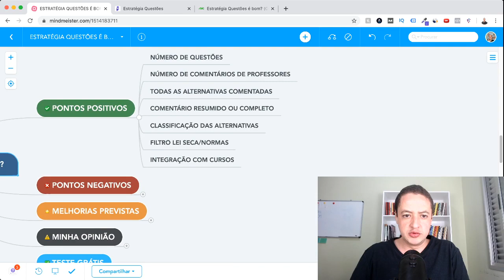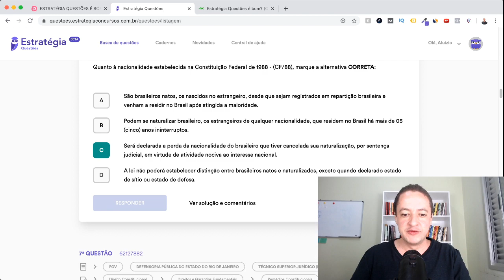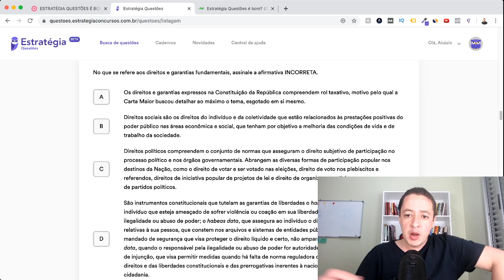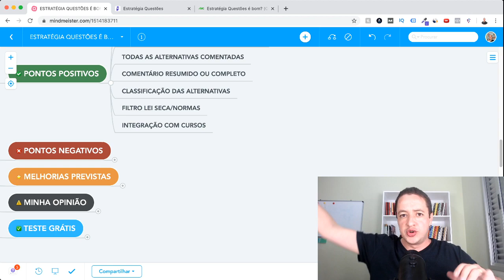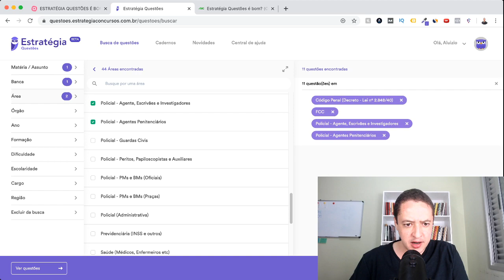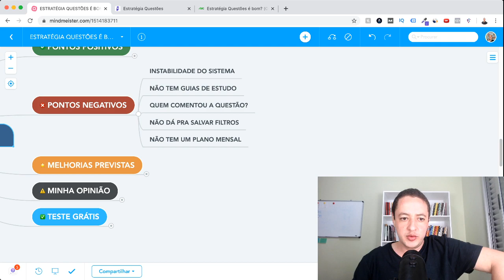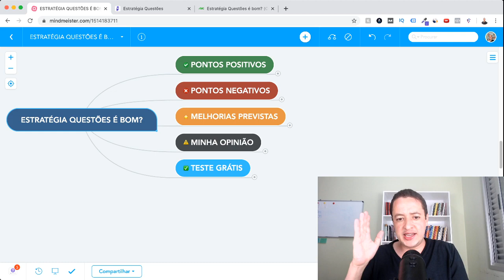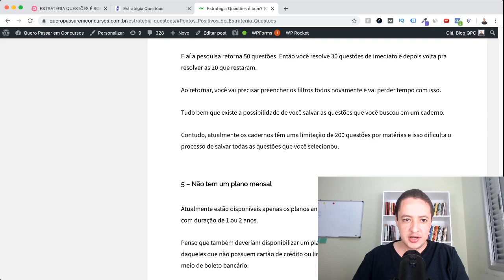Estratégia QUESTÕES é Bom? Opinião de Aprovado (+Teste Grátis)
2 - No canto superior direito da página há um botão branco escrito "Experimente grátis por 7 dias".

3 - Clique nesse botão e preencha os dados solicitados na página seguinte.

4 - Em seguida, clique em "Criar minha conta"

5 - Pronto! Agora você pode testar o sistema de questões do Estratégia Concursos por 7 dias gratuitamente.

Em maio de 2020 foi lançado o tão aguardado Estratégia Questões, sistema de questões do Estratégia Concursos.

Esse lançamento estava gerando muito expectativa entre os concurseiros porque o curso fez muita propaganda dizendo que seria o maior e melhor site de questões de concurso do Brasil.

Mas será que isso é verdade ou é propaganda enganosa?

Para acabar com essa dúvida, decidi criar uma conta e usar o sistema por alguns dias.

E neste artigo vou explicar como funciona o Sistema de Questões do Estratégia Concursos.

Vou te mostrar quais são os pontos positivos e também os negativos da plataforma.

Além disso, também vou dar a minha opinião (sem enrolação e sem esconder nada):

Afinal, o Estratégia Questões é bom mesmo ou é propaganda enganosa? Vale a pena o investimento?

Por fim, vou mostrar como você pode testar o sistema gratuitamente (sem compromisso).

Guilherme Machado